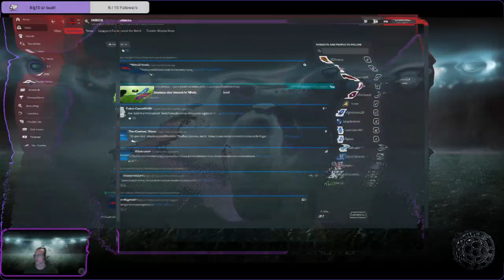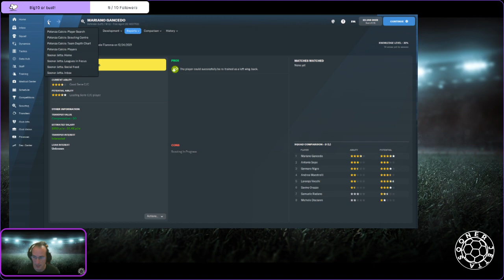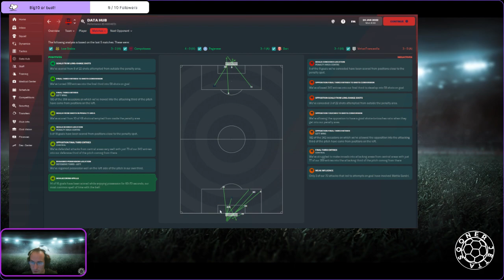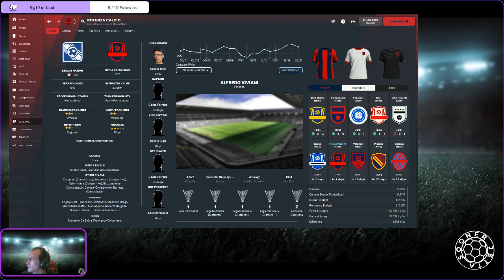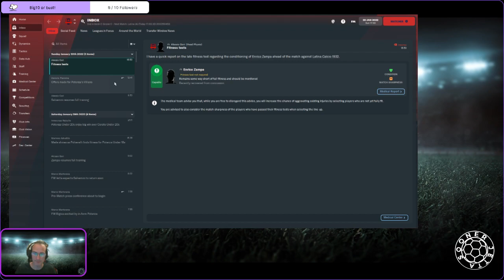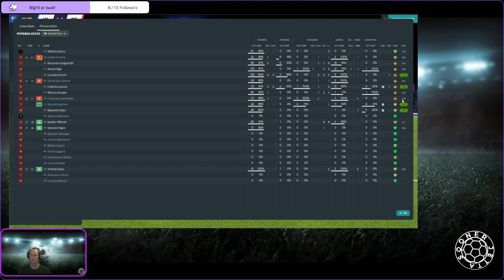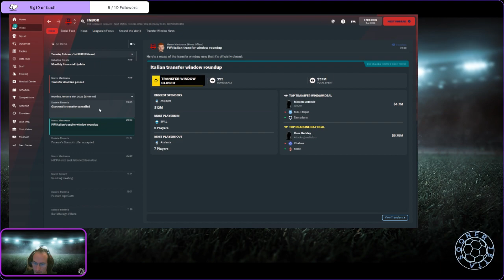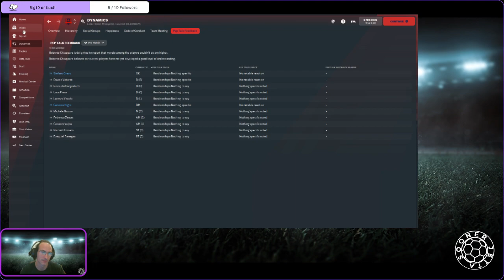Potenza Calcio Episode 4: School is in session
Back from the winter break, both in real life and in game.  What happens next?